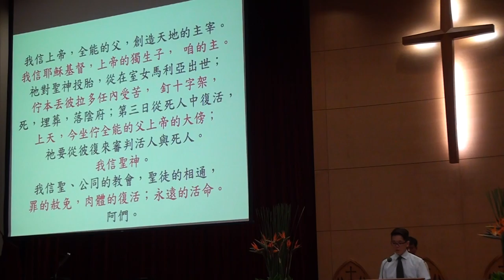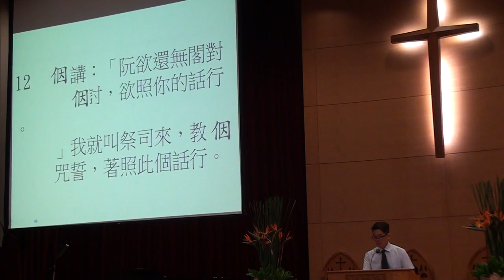20150830台語禮拜 宣召~聖經